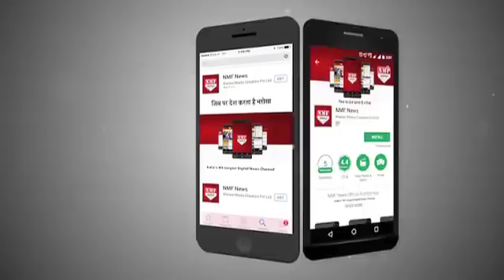Tiger Zinda Hai ने 18वें दिन की शानदार कमाई, आंकड़े जानकर आप भी दंग रह जाओगे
Five years later, as its sequel, Tiger Zinda Hai, hits the screens, the craze for Tiger has far from died down. According to early estimates, Tiger Zinda Hai has raked in around Rs 5 crore on its  Eighteen Day .